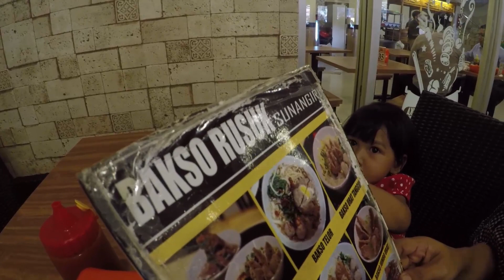KULINER MURAH JAKARTA: BAKSO RUSUK SUNANGIRI TEBET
Kuliner murah Jakarta: Bakso Rusuk Sunangiri Tebet Jakarta Selatan. Tempatnya bersih, rasa bakso lezat mantap, harga murah terjangkau. Recommended.

Be happy ..